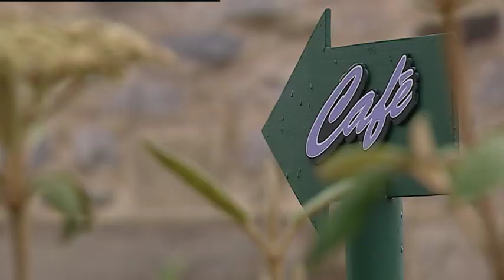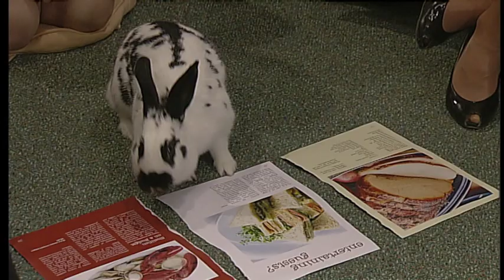Emmerdale 23rd January 2006